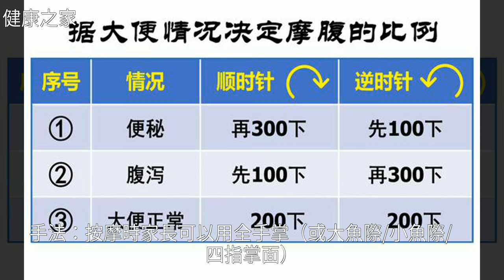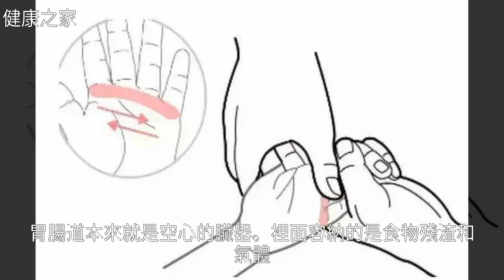學一招簡單的小兒推拿，解決睡眠大問題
學一招簡單的小兒推拿，解決睡眠大問題學一招簡單的小兒推拿，解決睡眠大問題推 拿 , 小 兒 推 拿 , 睡 眠 , 中 醫 , 積 食